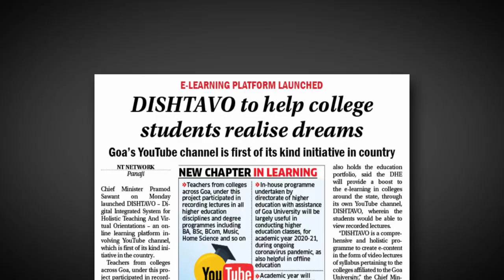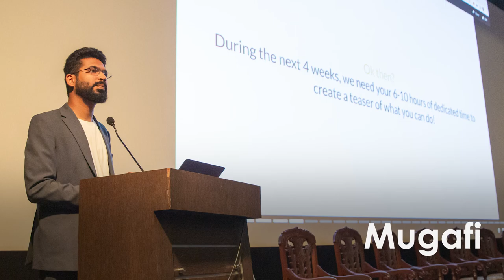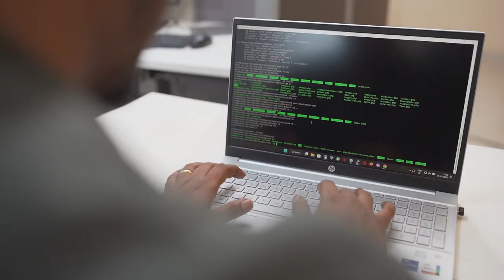Innovate Inspire Impact: The Dynamic Activities of Directorate of Higher Education, Goa